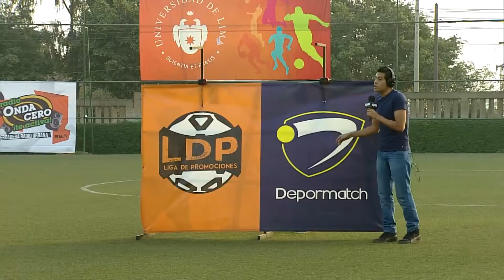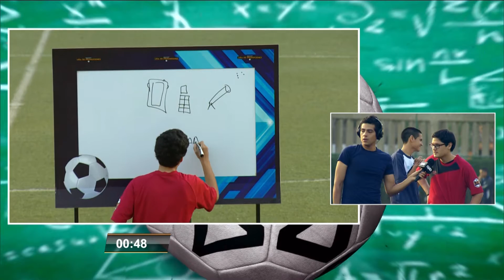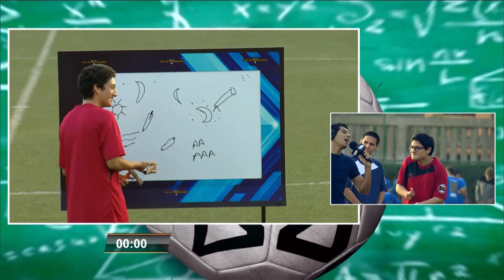Reto Saint George's College vs Alpamayo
Seguimos en los retos de la liga